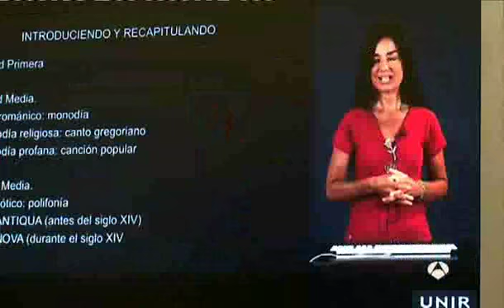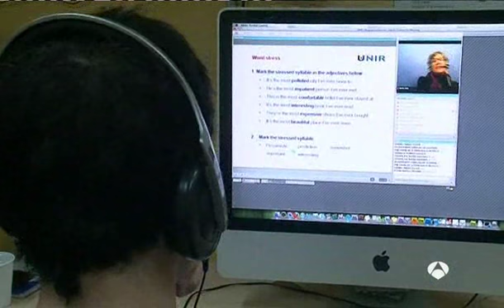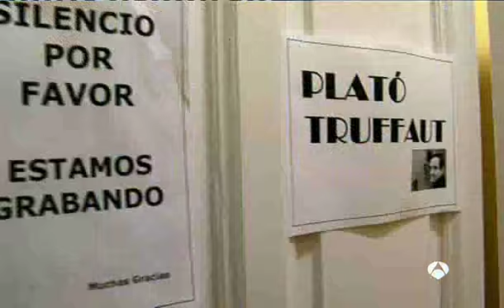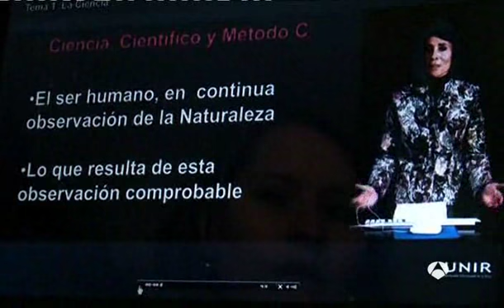Antena 3: UNIR, la universidad online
Antena 3, del programa "Cámara de guardia"
emisión: mayo 2010
Universidad Internacional de La Rioja, UNIR